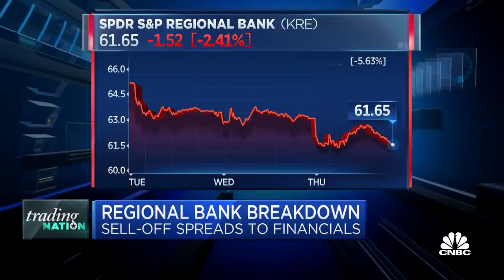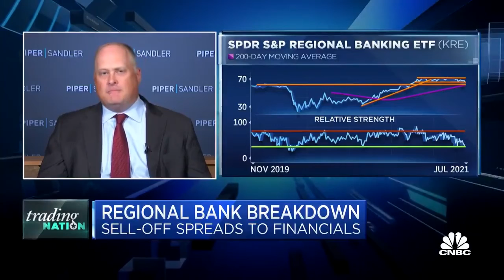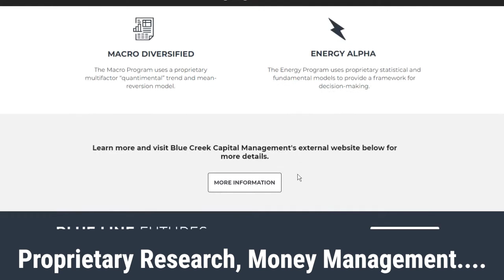Banking vs. Tech Stocks | The Impact of Treasury Yields with Bill Baruch on CNBC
Bill Baruch joined CNBC with his outlook on banking stocks as he takes a look at bond yields impacting banking and tech.

We would love to get in touch and discuss! Learn more about Blue Line Capital, our wealth management arm:

Any questions about futures and commodities trading? Reach out to Blue Line Futures for cutting-edge trading solutions on a discretionary and managed basis!